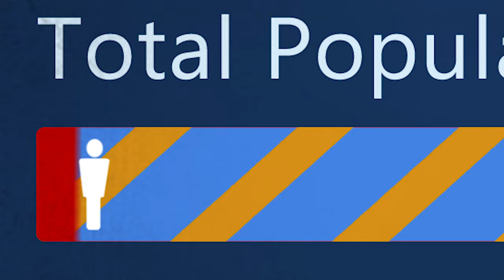Live - World War Z! Massacriamo Zombie!